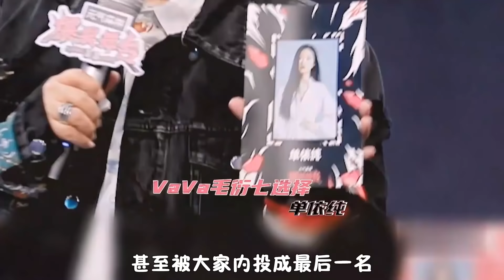《好聲音》年紀最小冠軍，如今參加唱跳節目，卻慘遭投票“禁唱” | Music郑在看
【Music郑在看】邀请您观看更多精彩内容：
最近有一个叫《爆裂舞台》的节目，这档节目由韩红做主持，选择了十位风格迥异的选秀女孩竞演，而其中就包括去年在《好声音》夺冠的单依纯，不过在这个舞台上，她可就没有那么顺利了，我们一起来看一下吧！
《永不失联的爱》
《给电影人的情书》
《All night》
《Vvs》